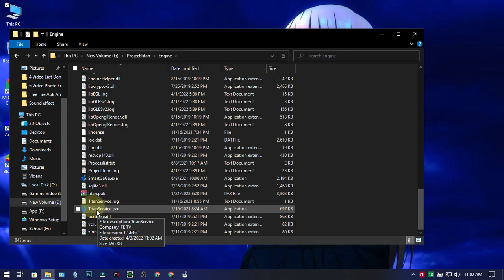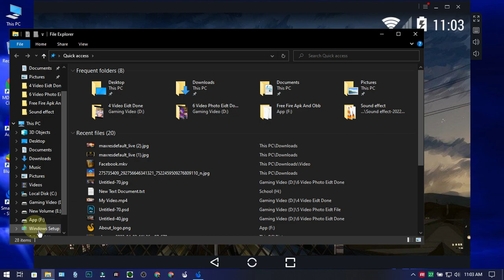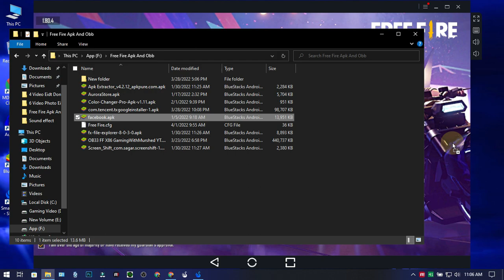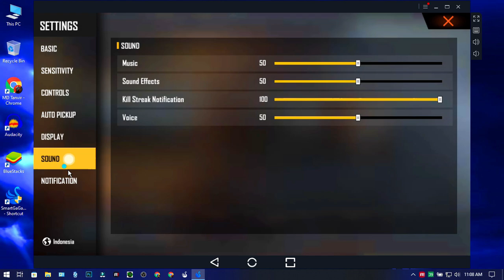(New) SmartGaGa Lite Only 260 MB || Best Version For Free Fire On Low End PC 🔥